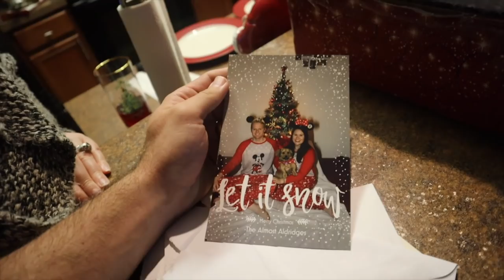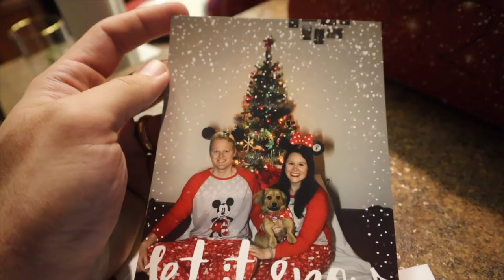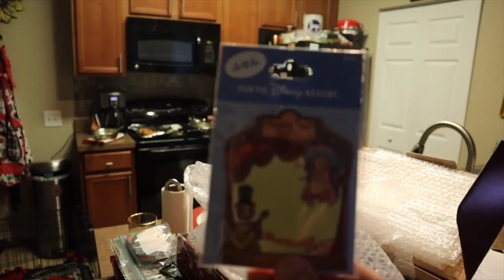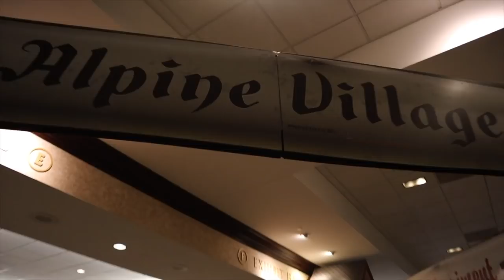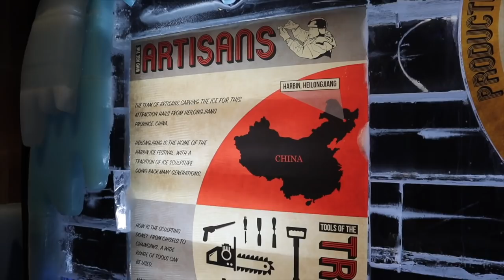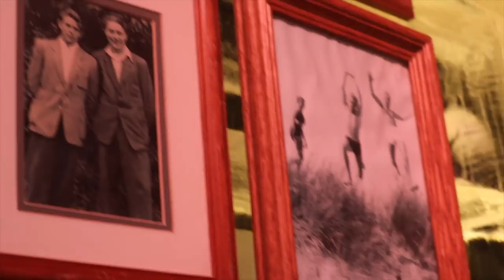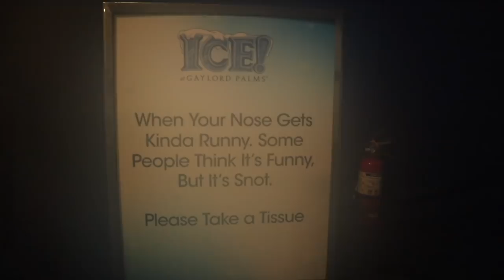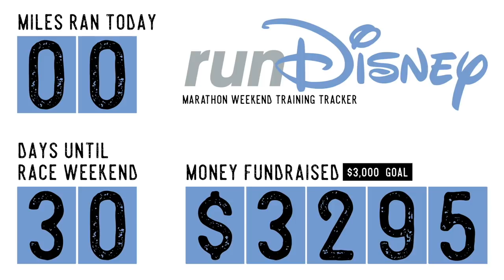Nine Degrees Ahead! | Exploring ICE! Featuring "A Christmas Story" at Gaylord Palms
We were absolutely taken aback by ICE! at the Gaylord Palms Convention Center. This year they are featuring "A Christmas Story". Every iconic scene you know and love, made of ice! It was a mere nine degrees and we loved getting an up close look at these wonderful creations. The grand finale: a life size nativity! We end the night with Peter slightly geeking out about Marriott, and watching "Mamma Mia! Here We Go Again" for the first time. Thank you for coming along with us on Peter's Birthday Eve adventure!